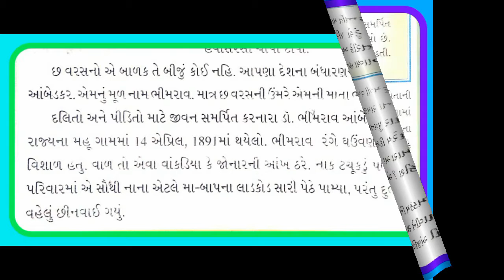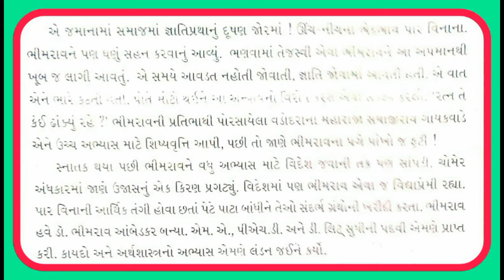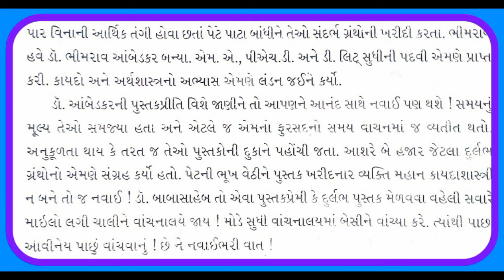Std - 5 || Gujarati ( Ch-13)| Part -1|ભારત રત્ન: ડૉ. આંબેડકર| EM || Date -24/2/2021|Parishram School